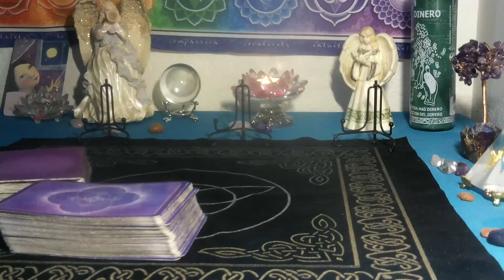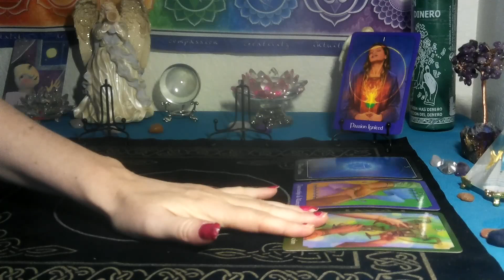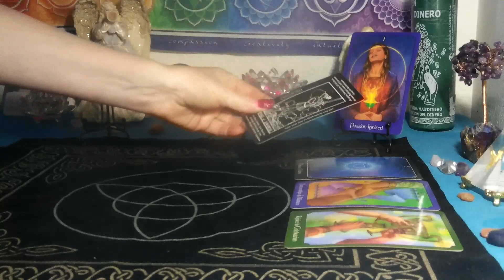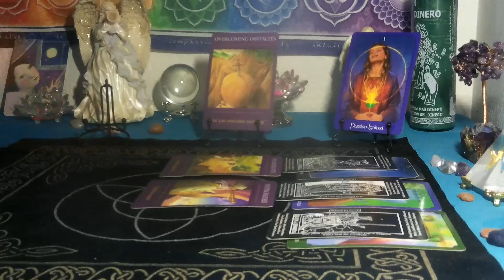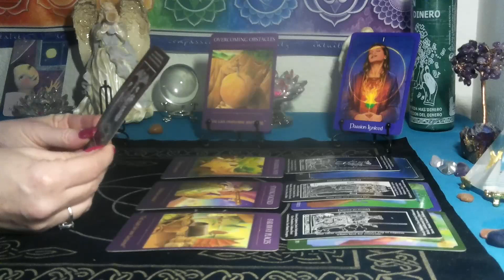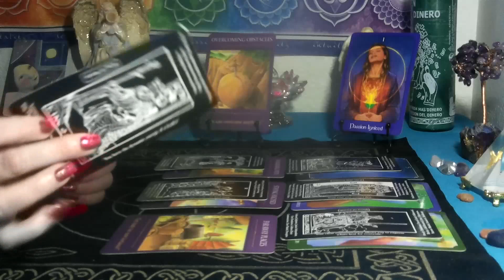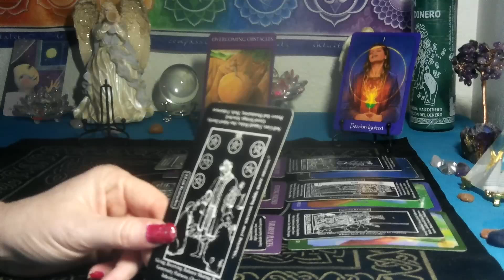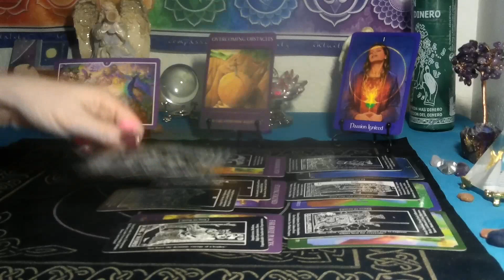TAURUS /GEMINI CUSP~ INCREDIBLE! STARTING MAY OFF WITH A BIG BANG!!